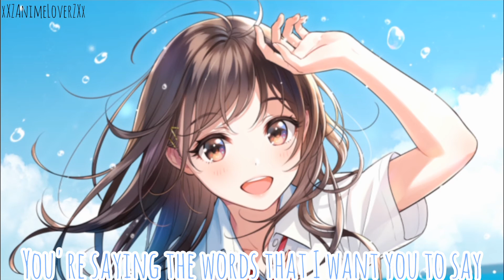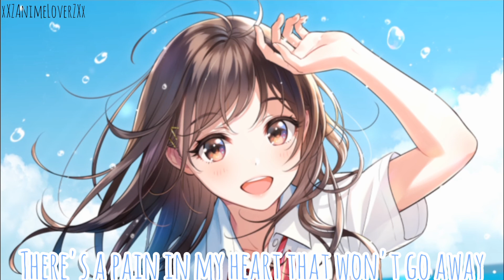Here With Me - Marshmello, CHVRCHES `Lyrics´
Here With Me - Marshmallow, CHVRCHES

^SUPPORT ARTISTS^
~Marshmello

📌NOTE:
If you don't want your work to be posted in my channel or if I credited you wrong, please let me know.